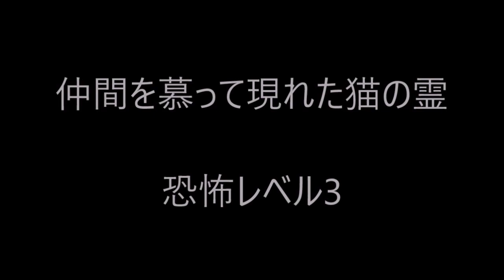探偵ナイトスクープの怪奇現象解明の依頼の放送で映った死神のような霊体など怖い心霊写真厳選6枚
探偵ナイトスクープで風呂場の電気が勝手に着くという現象の解明の依頼があり、その時にお坊さんとレポーターの間に黒いフードのようなものをかぶった黒い影が番組中に映っていたことが騒ぎになりました。その様子はまるで死神のようです。そのほかには仲間を慕って現れた猫の霊、真っ黒い顔をした少年の霊など怖い心霊写真を紹介します。